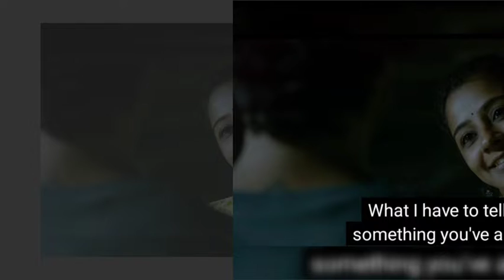hridhayam 💐, violin music🎻